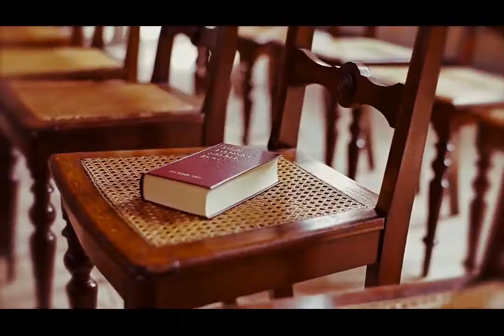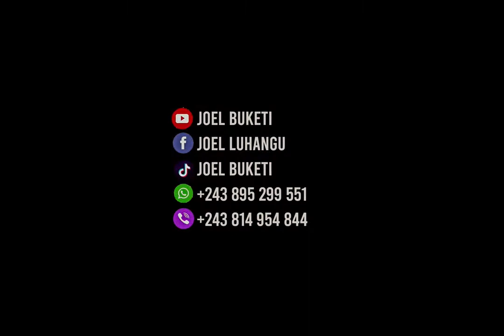album mon Jésus